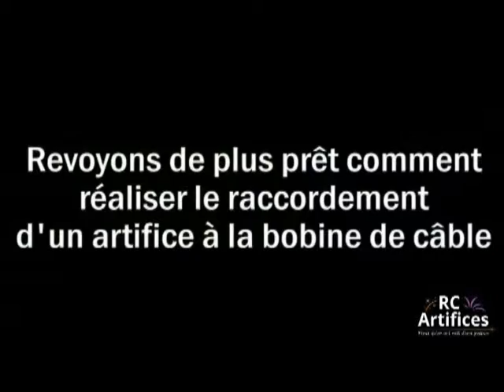Kit Feu N°1 RC Artifices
Kit de Feu d'artifice N°1 RC Artifices.
Kit composé de plusieurs pièces d'artifice misent à feu à distance par une pile électrique. Personnalisation des couleurs possible.
FEU D’ARTIFICE NE NÉCESSITANT PAS DE QUALIFICATIONS D’ARTIFICIER.

RC Artifices : vente, conception, installation, tir de feux d'artifice et spectacles pyrotechniques dans le Nord-Est de la France.